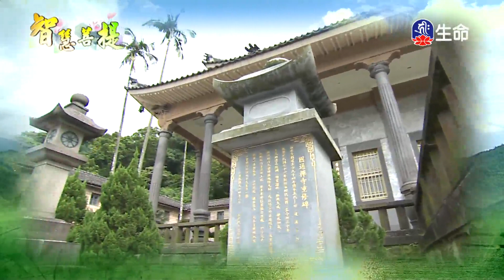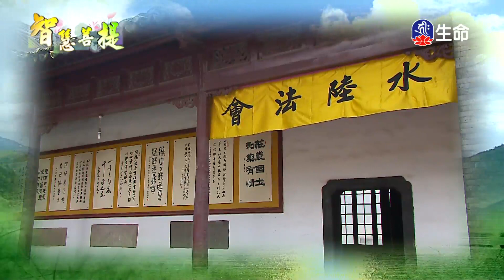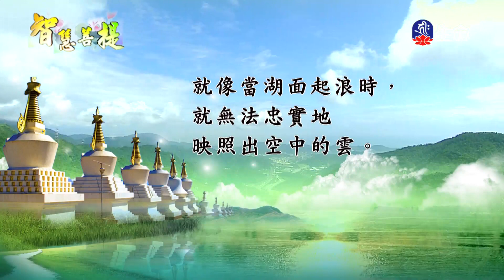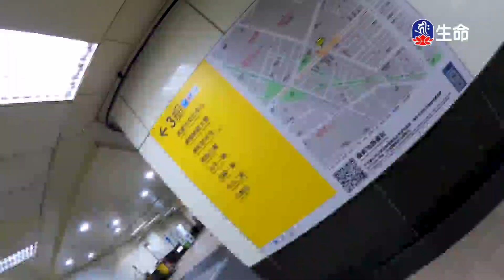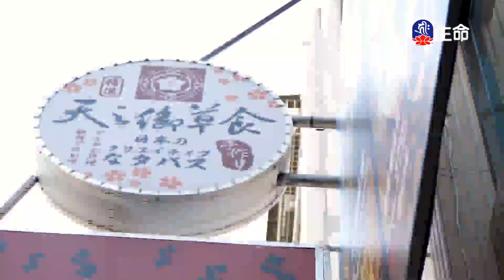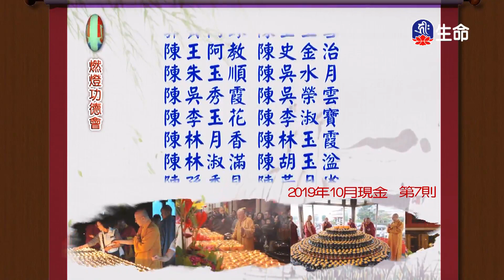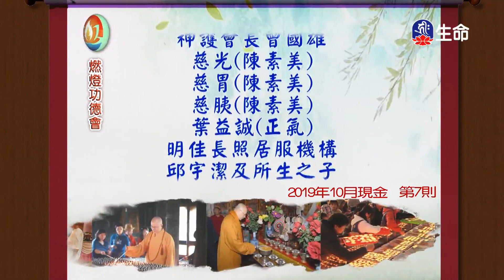智慧菩提_智慧菩提(305)_斯里蘭卡同願同行_(lifetv_20201003_17：00)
智慧菩提_智慧菩提(305)_斯里蘭卡同願同行。